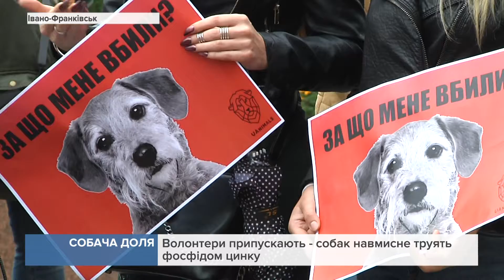Собача доля: У відповідь на масове отруєння тварин франківці вийшли на протест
Мітингували на площі не лише з промовистими плакатами у руках, але й чотирилапими.